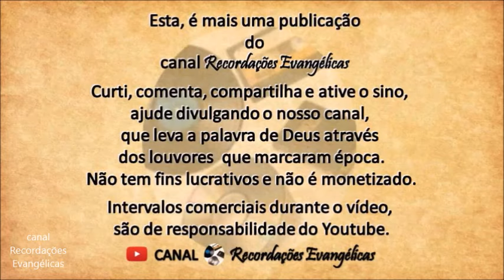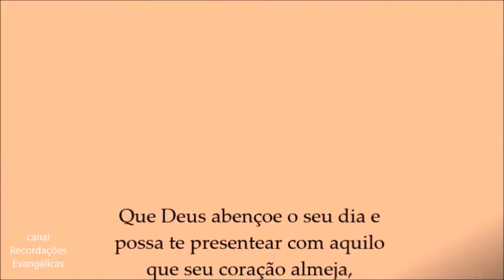Grandes Louvores de Lauriete.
OS LOUVORES MAIS OUVIDOS DE LAURIETE.
Lista das Músicas:
Renovação
Trono Branco
Eu Vejo Deus
Há uma Saída
Espírito de Deus
Viver ao Lado de Jesus
Se Deus Manda Vitória
Palavras
Deus dos deuses
Glorifica
Dias de Elias
Sete Trombetas
No Olho do Furacão
Tô na Mão de Deus

"E tudo quanto pedirdes em meu nome eu o farei, para que o Pai seja glorificado no Filho.
Se pedirdes alguma coisa em meu nome, eu o farei."

Este canal não é monetizado e não tem fins lucrativos.
Receita de anúncios paga ao detentor dos direitos autorais.
Os intervalos comerciais durante o vídeo são de responsabilidade do Youtube.
Os vídeos aqui publicados tem a intenção de levar a palavra de Deus através dos louvores. Louvores que marcaram época e até hoje falam aos nossos corações.
Também, é uma homenagem aos cantores que através do seu talento
levam a mensagem da palavra de Deus para a salvação das almas em Jesus Cristo.